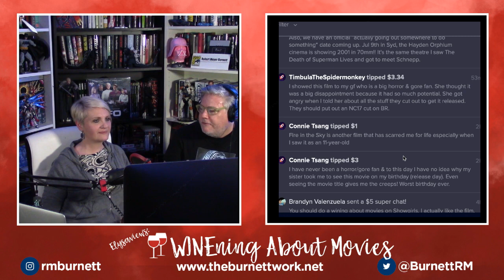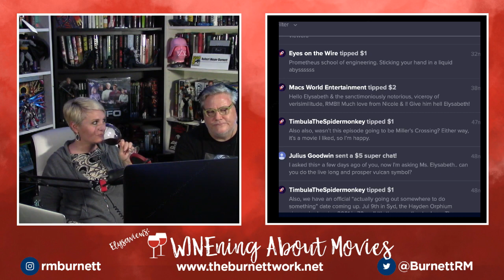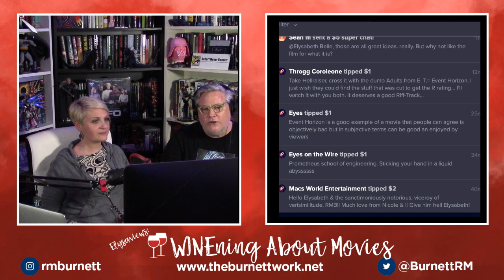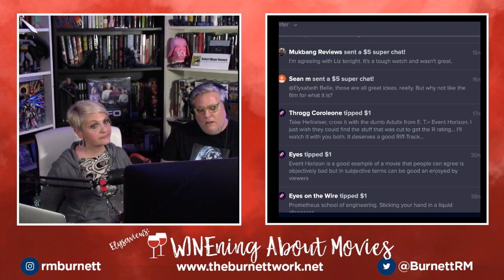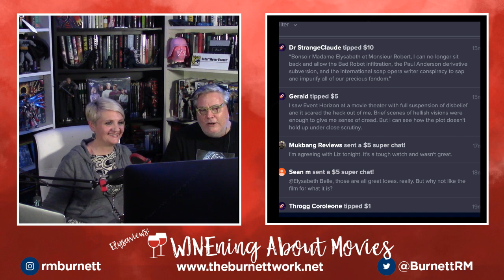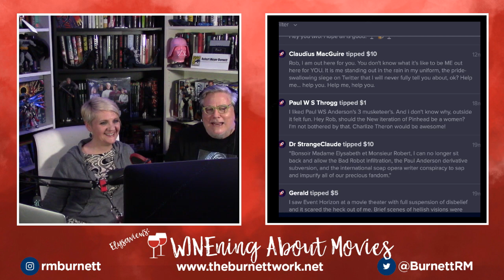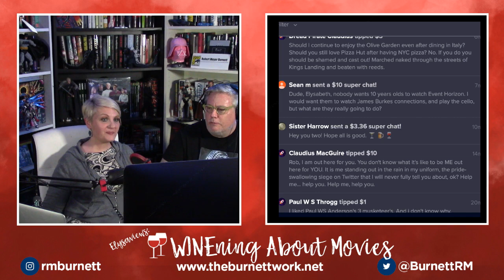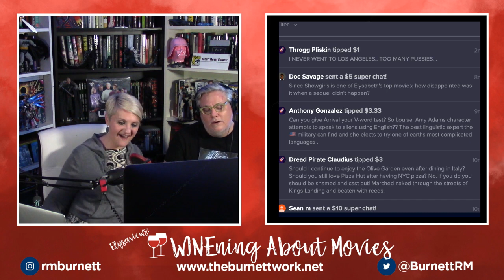WINEning ABOUT MOVIES #040: EVENT HORIZON (Paul W.S. Anderson, 1997)